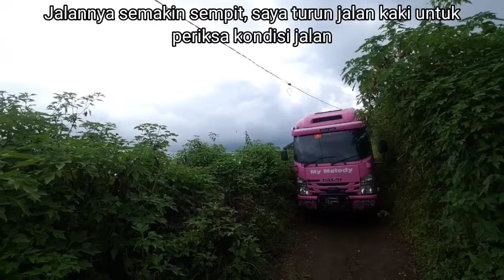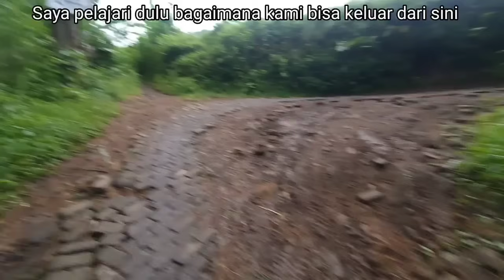TANJAKAN ANGKER HAMPIR MEMBUAT SI PINGKY TERPEROSOK KE JURANG